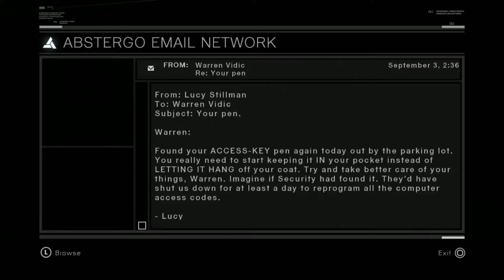Assassin's Creed Part 16 (Fortress Siege)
Hello again THICC Fam and welcome to another episode of Assassin's Creed!!! Today we venture to a military fortress within the city and take out our next target. Following that we take another step back into the real world to get some more exposition.